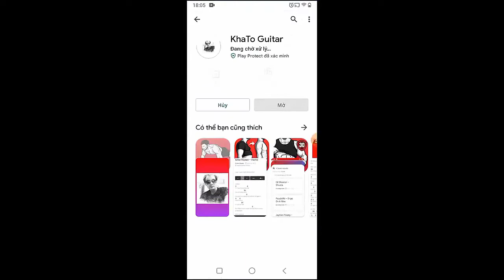Ozzy Osbourne - No Escape From Now | Guitar Tutorial